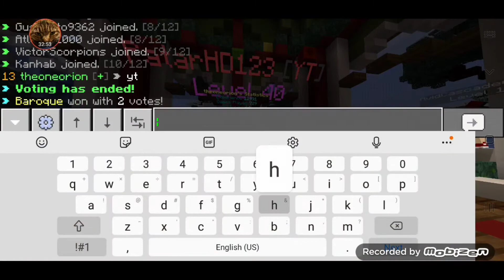this famous Youtuber was in my game!!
I found